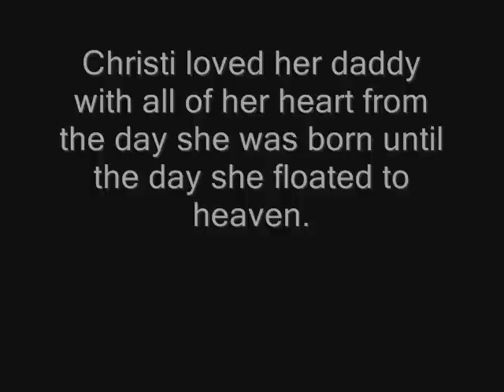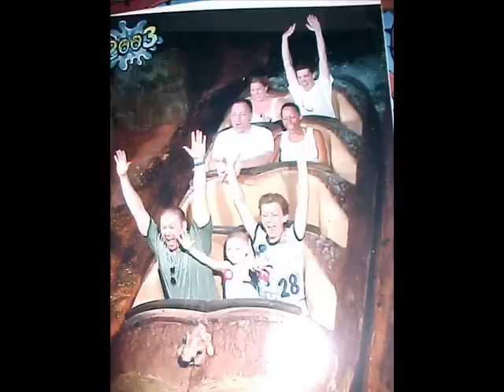Christi Thomas and her daddy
The relationship between Christi, a former Neuroblastoma (cancer) patient, and her father, Shayne Thomas.

I tried to use only one song, but fitting nine years of love into three minutes in very tough.